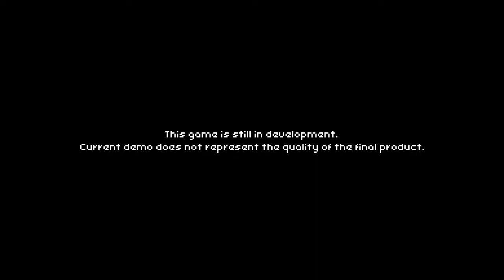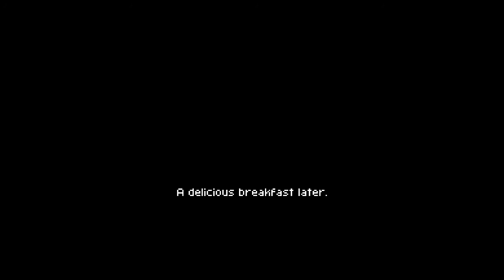Coromon gameplay part-1 . The game like Pokémon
This game is super cool you can download the game now and start playing i will upload a play list about this game
download link

look the link i couldn't shorten it 😂😂
+just to make sure that it is the real link